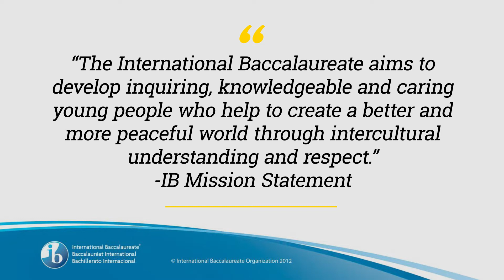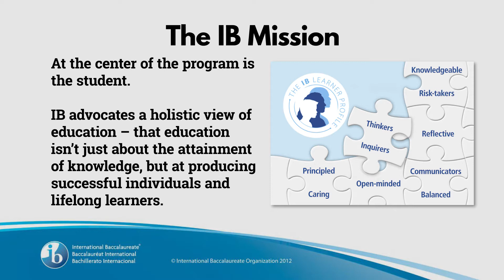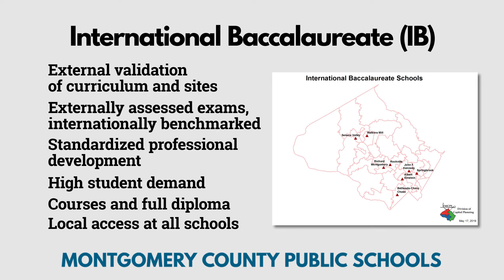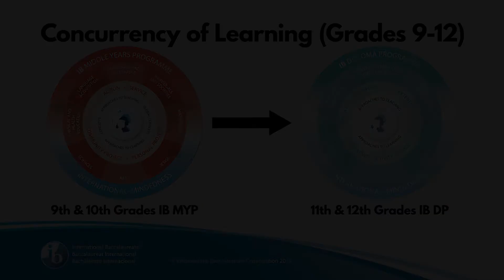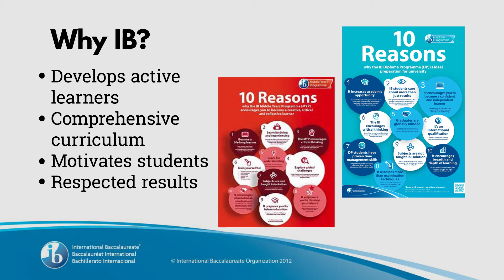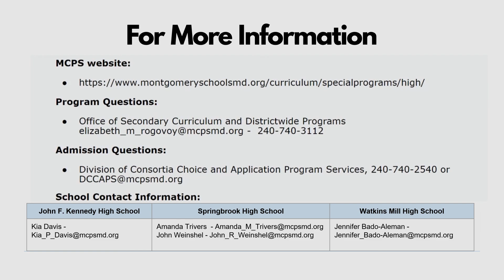International Baccalaureate (IB) Regional Program in Montgomery County Public Schools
John F. Kennedy High School
Springbrook High School
Watkins Mill High School